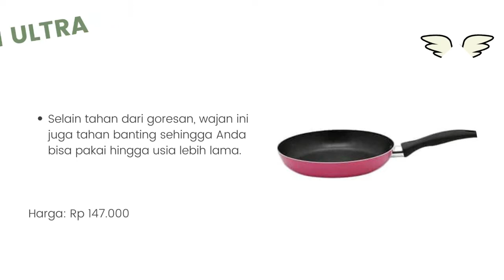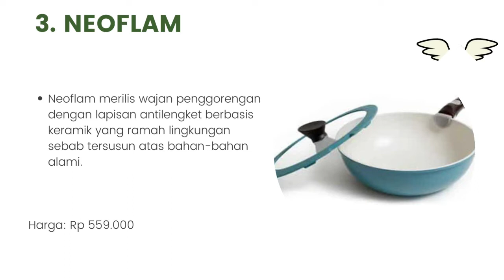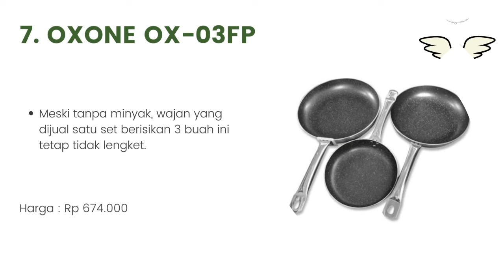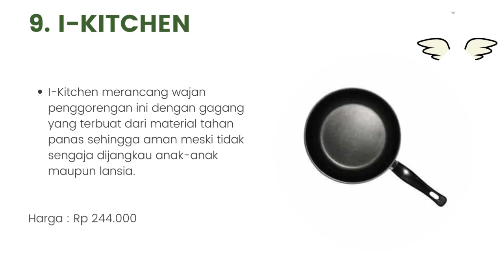10 Wajan Penggorengan Terbaik Dan Harganya 2022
Halo teman-teman gimana kabarnya nih ? semangat semuanya ya. oke teman-teman kali ini saya membahas tentang 10 Wajan Penggorengan Terbaik Dan Harganya 2022. untuk lebih lanjut simak videonya sampai habis mantul.